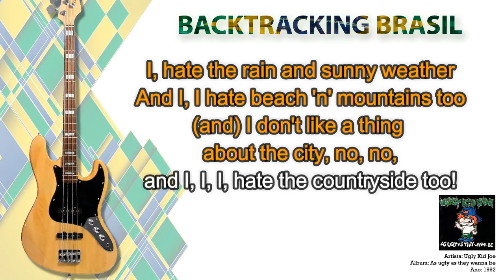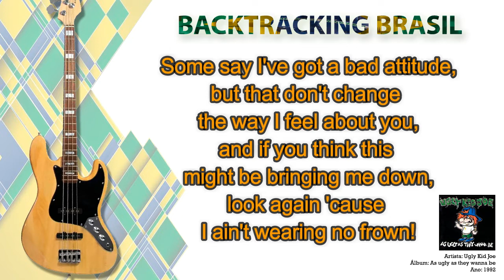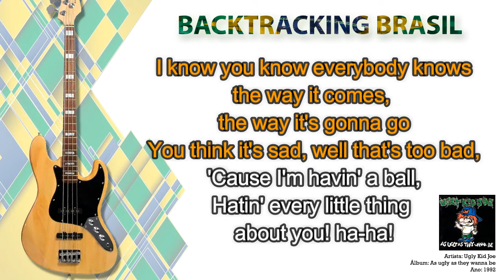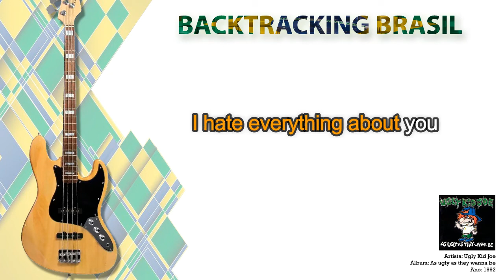Everything about you - Ugly Kid Joe - Backtracking sem Contrabaixo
NA COMPRA DO NOSSO SUPER PACK VOCÊ LEVA TOTALMENTE DE GRAÇA:

🎹🎹🎹🎹🎹🎹 ACESSO VITALÍCIO 🎹🎹🎹🎹🎹🎹

🏆🏆🏆🏆🏆 ATUALIZAÇÕES MENSAIS 🏆🏆🏆🏆🏆

🎤 Artista: Ugly Kid Joe
💿 Álbum: As ugly as they wanna be
📆 Ano: 1992